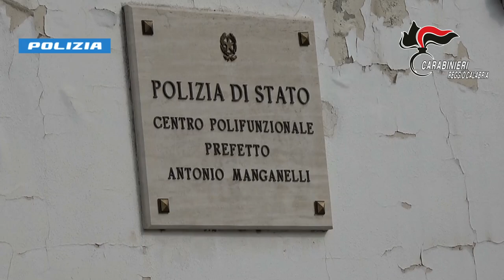Operazione Gallicò . Arrestati dalla Polizia e dai Carabinieri 17 soggetti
Reggio Calabria -  Ndrangheta. Operazione Gallicò della Direzione Distrettuale Antimafia di Reggio Calabria. Arrestati dalla Polizia di Stato e dall’Arma dei Carabinieri 17 soggetti indiziati di associazione mafiosa, omicidio, detenzione di armi, estorsione, usura ed altri reati